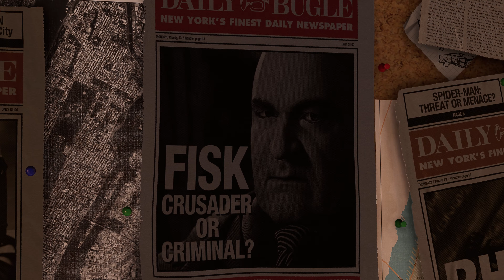Marvel's Spider-Man Remastered (2022) - My Steam Pile of Shame No. 199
Playing through my entire bloat of a Steam library is really not going well. And making a video of it as well. Hoping to do an indie marathon in one video someday.

HARDWARE
Intel Core i7-13700K
MSI MPG Z790 Carbon
Samsung 980 PRO PCIe 4.0 NVMe M.2 SSD 2TB
Samsung 970 EVO NVMe M.2 SSD 1TB
Arctic Cooling Liquid Freezer 2 360mm
Kingston Fury Renegade DDR5 6400MT/s 2X16GB, 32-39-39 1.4V CL32
Corsair HX1000i 1000W Platinum
LIAN LI LANCOOL III Mesh
Sony Bravia X900E 4K HDR LED TV